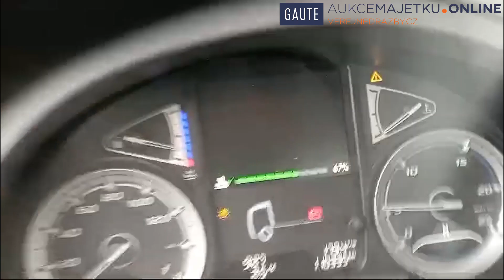Prodej TATRA T158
Prodej nákladního automobilu TATRA, T158, VIN: TNU8P6R34JK002336, RZ: 4SM 7830, první registrace vozidla 2018, stav 110 335 km.